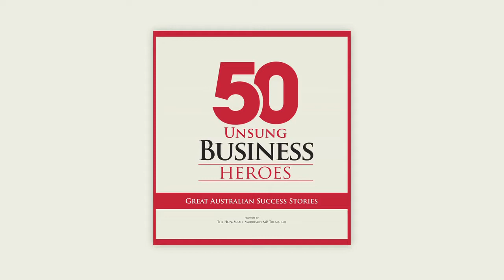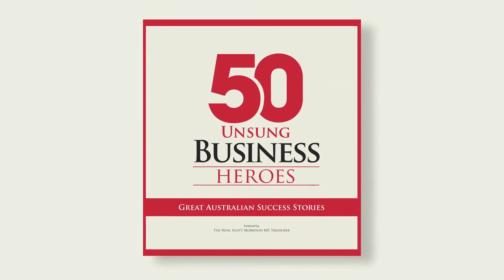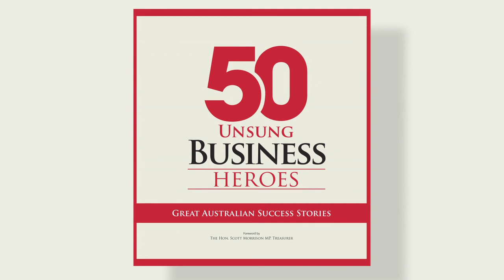Unsung Business Heroes. Volume 2, 2016... Get On Board! HD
We are now in search mode, looking for people to be interviewed in Unsung Business Heroes Second Volume, due for release mid-2016!